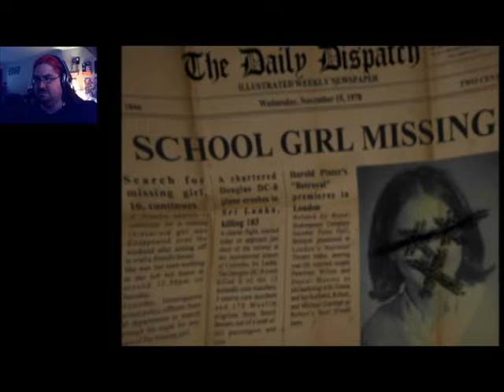Cas Gaming 554 Dungeon Nightmares 2 Deamnic Hotel